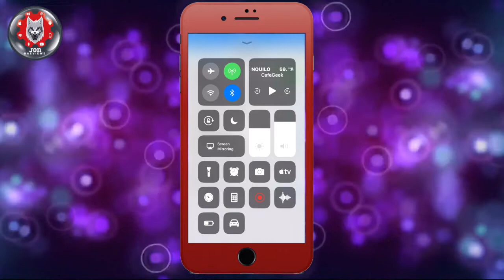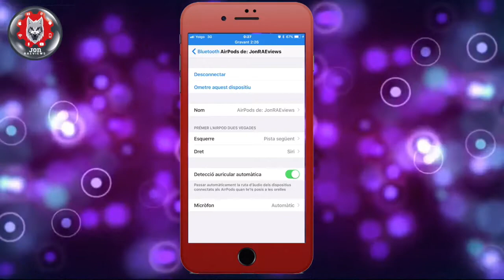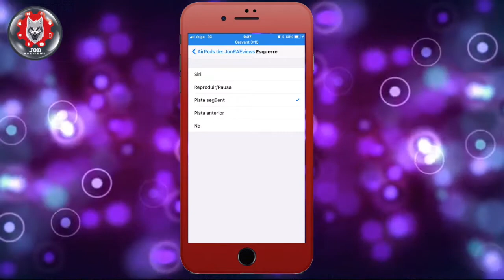iOS11Beta1 AirPods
Tutorial para poder configurar los AirPods en iOS11 (desde la beta 1 de desarrolladores de Apple). Que por cierto es muy estable y bien pocos fallos aunque alguno hay.